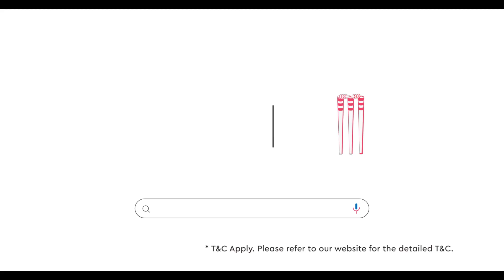Godrej Interio I Mega Match Madness I Bedroom | Telugu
This cricket season, break all boundaries of comfort with our Mega Match Madness Offer!

Plus, you'll also have a chance to win FREE furniture! From cozy sofas, stylish beds, and comfortable mattresses to exquisite dining sets – we have everything you need to enjoy the thrilling cricket season in the lap of luxury.

So, what are you waiting for? Create the perfect space for yourself and your loved ones today!

or head to your nearest store.

*T&C Apply. Please refer to our website for the detailed T&C.